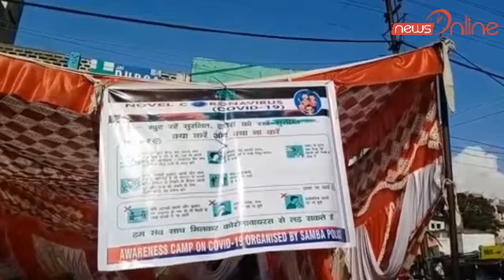सांबा पुलिस ने सैनिटाइजर और मास्क बांटे | Samba Police Distributes Sanitizers and Masks | Jammu News